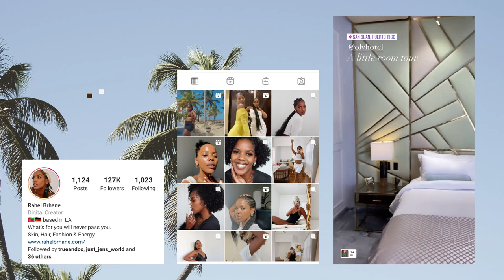My Puerto Rico Trip Fashion Haul! Lost weight, bikinis, black owned, designer sandals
LINKS IN THIS VIDEO:

Abercrombie & Fitch Bodysuit -

OUTFIT 2
ASOS DESIGN Maxi Cowl Slip Dress in Zebra Burnout - OUT OF STOCK :(

OUTFIT 3
Abercrombie & Fitch Midi Dress -
(Original was SOLD OUT, so here's a similar style)

MEASURMENTS:
Height: 5'4 / 163cm
Waist: 28'' / 61cm
Hip: 43" / 112cm
Shoe Size: US: 7.5 / EU:38/39
Sizes:
Forever 21: US 8
Zara: US 8
GAP: 28
PRIMARK: US 9
American Eagle: US 10
Abercrombie & Fitch: 30
Fashionnova: US 9

Camera:
Canon M50

DISCLAMER: This video and description may contain affiliate links, which means that if you click on one of the product links and make a purchase, I may receive a small commission. Thank you for the support!